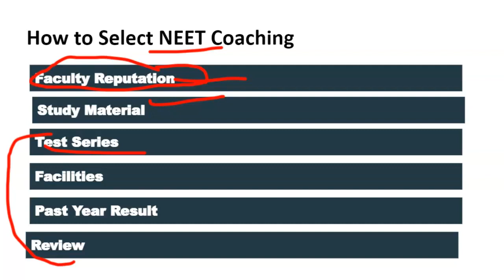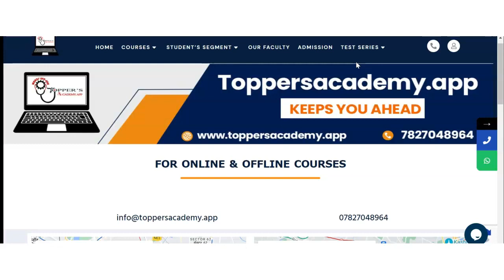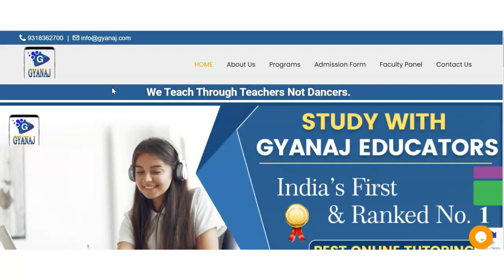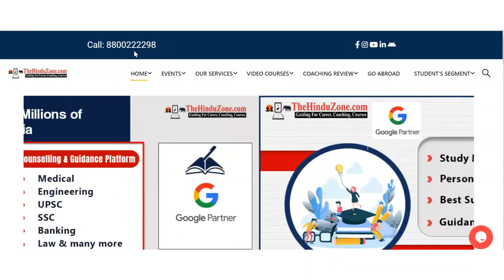Best NEET Coaching in Bissaui | Top NEET Coaching in Bissaui